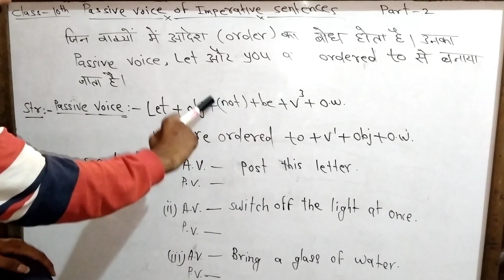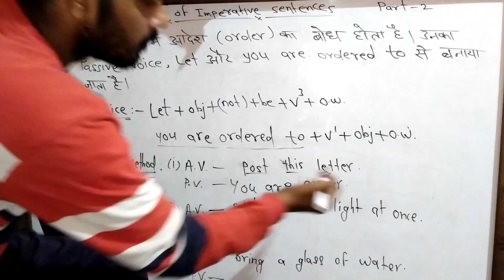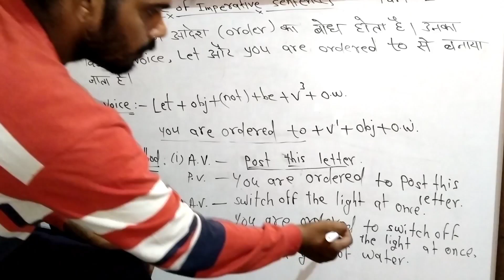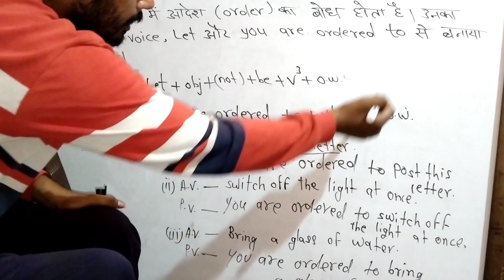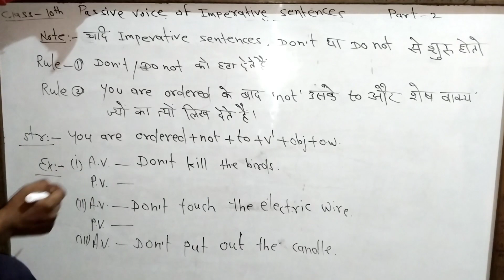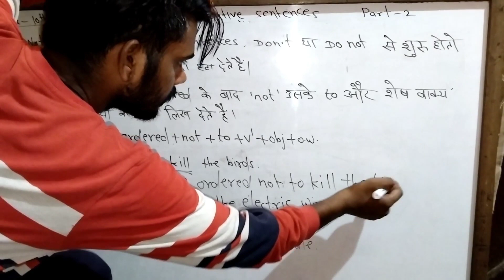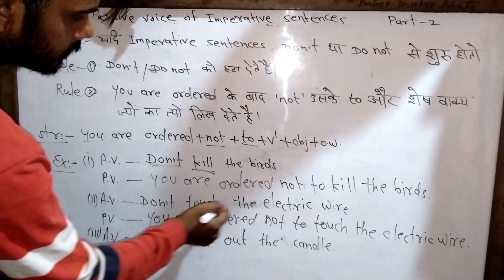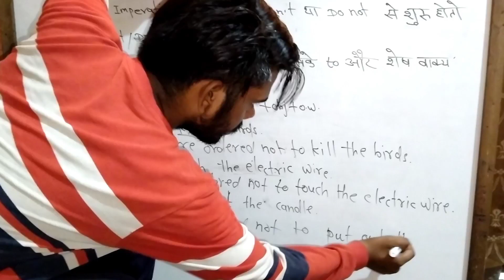Passive Voice of Imperative Sentences. Active - Passive Voice in English Grammar..Class - 10th👈